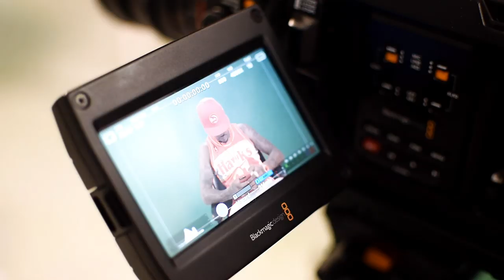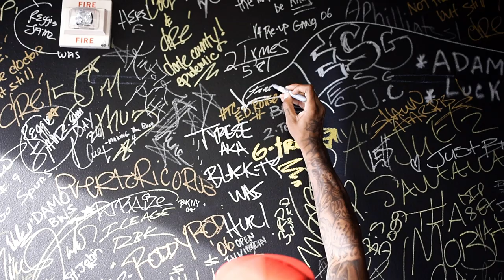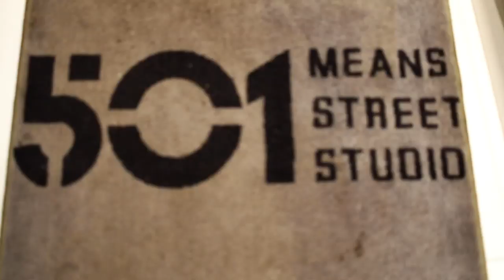She A Winner Summer VLOG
Slide it da SKOOB 1 time! SHEAWINNER SHEAWINNERSUMMER 〽️〽️🅱️